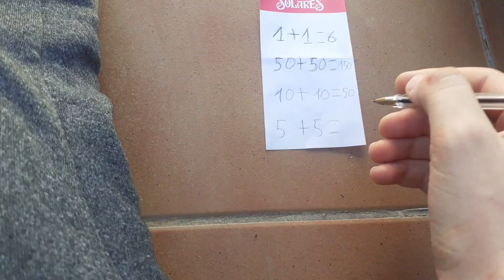POV:¡¡¡JODER TÍO!!!😂deberes #2025 youtube españa español parati yt #2024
POV: CÚANDO TU COMPA TE PREGUNTA CUÁNTO TIEMPO⏱⌛⏳ TE FALTA PARA TERMINAR LOS DEBERES📓📕📗📙📘?😂🤣

Por favor 🙏🏻si ves este video? Compartelo con tus amigos/as y haced que el meme de, joder tío!! Sé expande por Internet, creedme que se puede hacer diferentes tipos de memes con esa frase!!!😂 gracias!! Os quiero❤😊